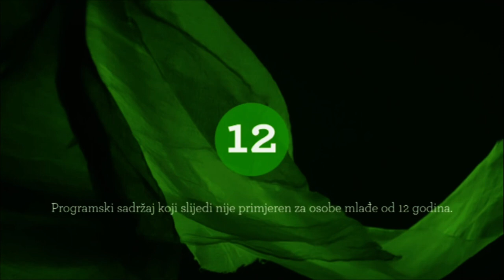HRT 3 (Croatia) - Continuity (December 21, 2023) (Requests #356)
so my temporary channel has an upload limit, that is that.
requested by Italian and Macedonian TV Archives.